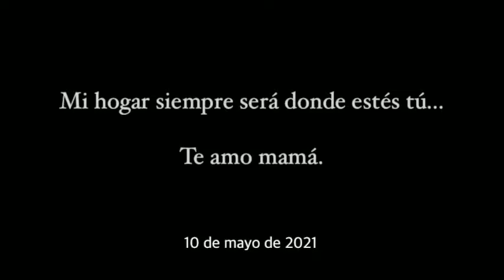Beto el valiente | Poema de Catalina Pastrana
Participación por Brandon Khalil.